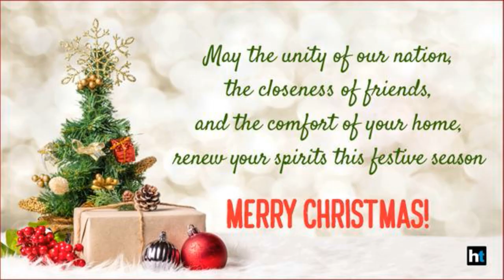WhatsApp status, Merry Christmas 2021 greetings, Two babies With Santa Christmas Festival Lovely Day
All Type of Knowledge Pak World Universal Channel
Shoot Name Pak WUC
Merry Christmas 2021: Wishes Images, Quotes, Status.
Best Christmas Images for 2021 Festival

Two babies With Santa Christmas Festival Lovely Day
Two babies With Santa Twenty Thousand twenty-One Christmas Festival twenty-five December Christmas Day
25 December 2022, merry Christmas, December, Merry Christmas 2021, snowfall,

ENTERTAINMENT

1  THIS SIDE ARE PROVIDING MANY TYPES OF  KNOWLEDGE
A  MOVIE
B EDUCATION
C DANGEROUS
D ADVENTURE
E ENTERTAINMENT
F FUNNY
G
                          Pak World Universal Channel
                                             PWUC
Pak PWUC